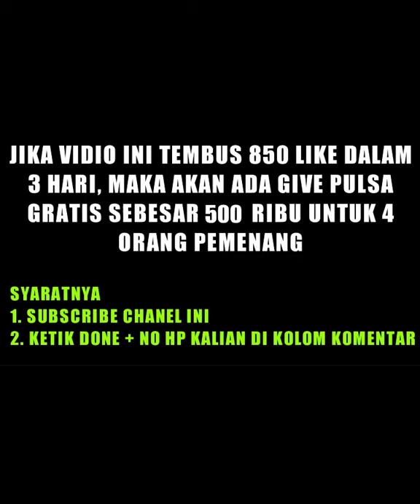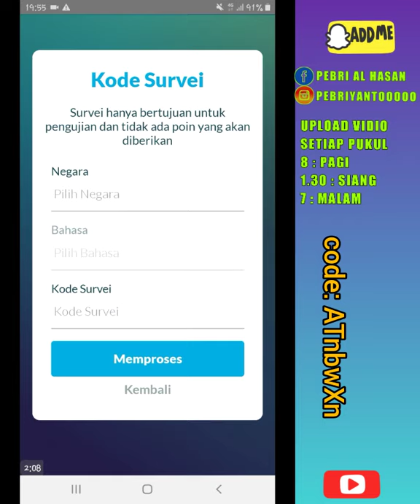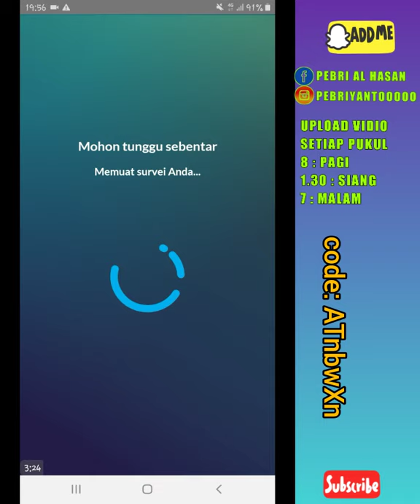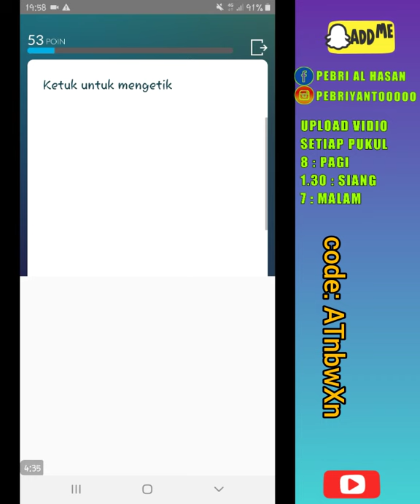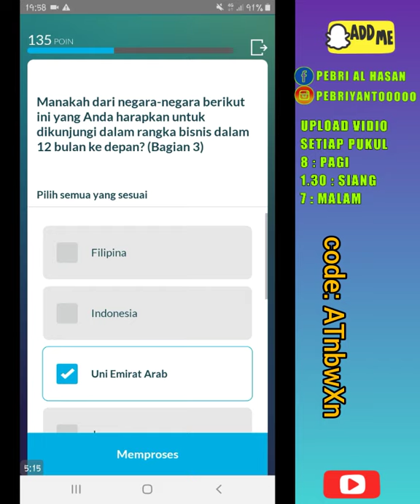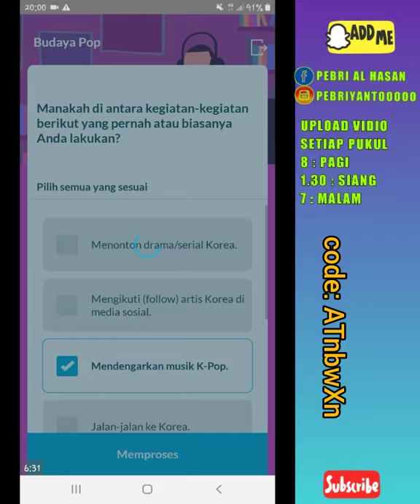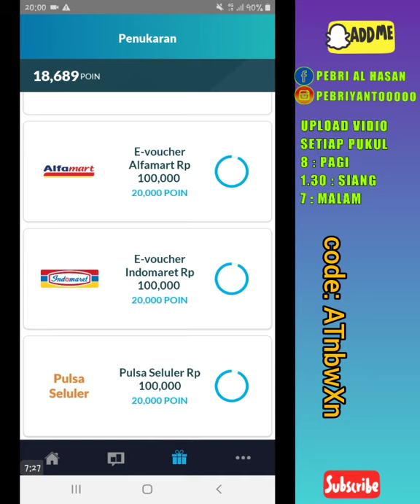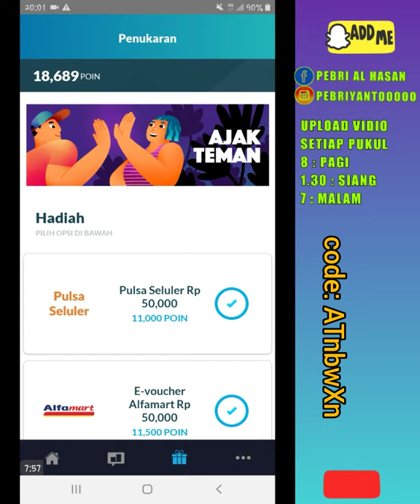GAJIAN LAGI 750 ribu dari aplikasi penghasil uang terbaru 2020 terbukti membayar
download apk nya disini
kode bonus : ATnbwXn

🔴BARU RILIS !! bonus 250 ribu dari apk penghasil uang tercepat 2020 terbukti membayar - situs legit